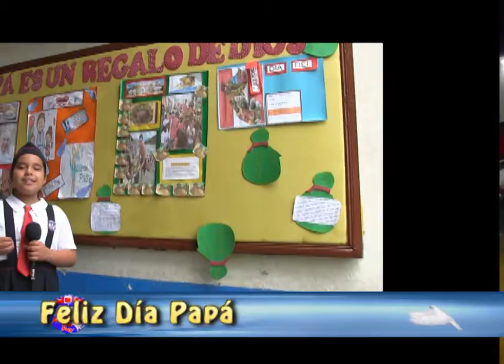Feliz día del Padre | Nuestra Señora de La Paz 16 de Junio del 2018